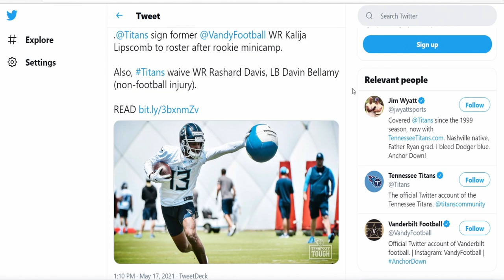KALIJA LIPSCOMB TO THE TENNESSEE TITANS | TENNESSEE TITANS NEWS